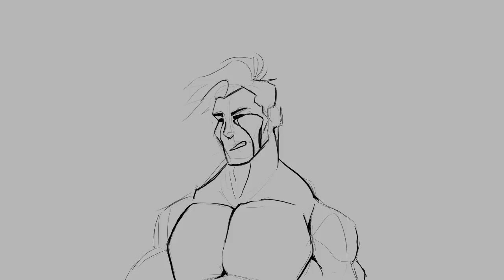kkk animation part